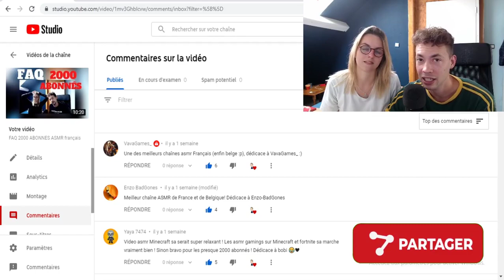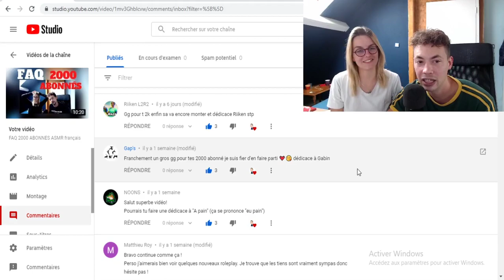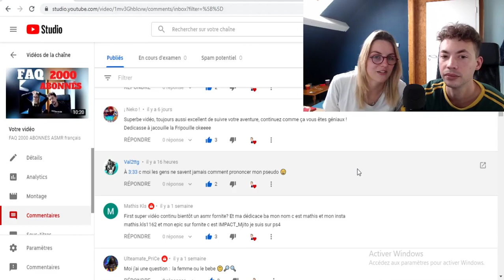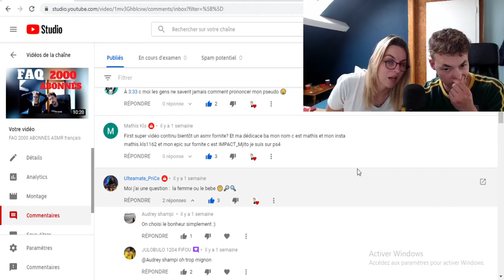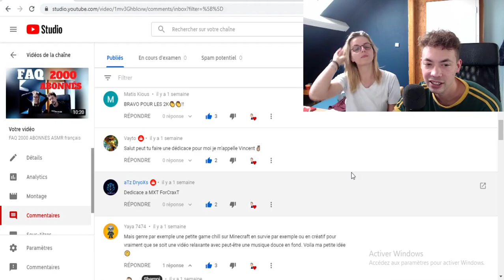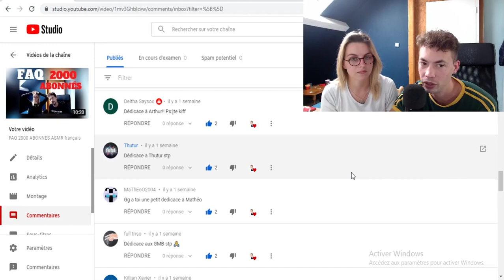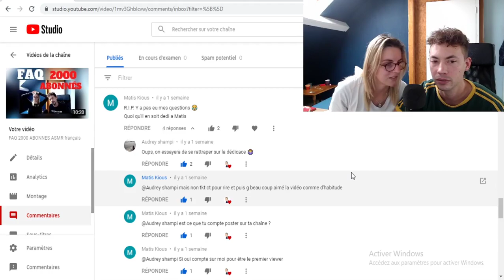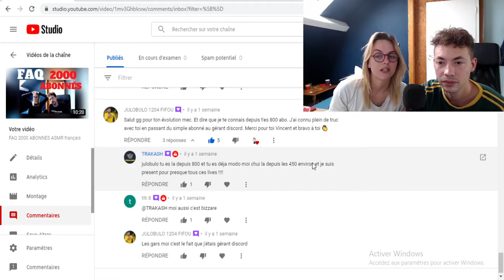DÉDICACES 2000 ABONNES! je lis vos prénom pseudo MERCI!! ASMR français whispering trigger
Dédicace